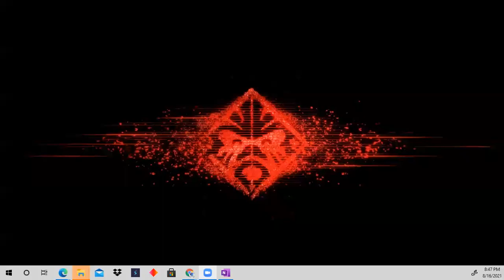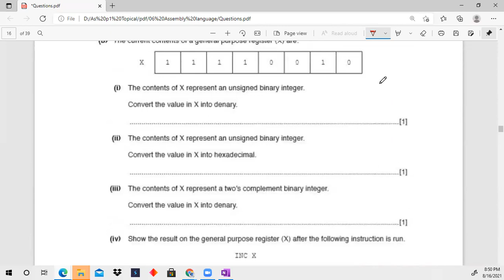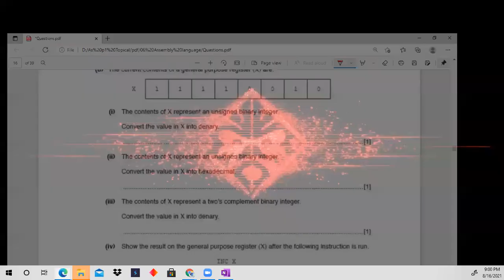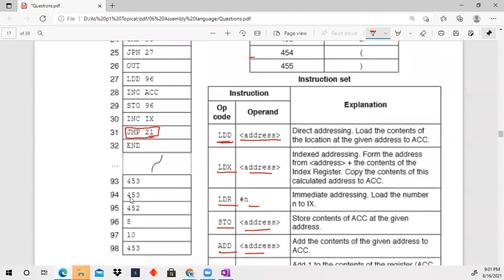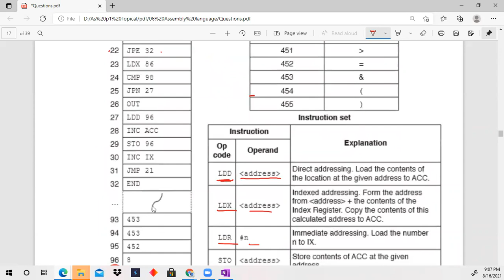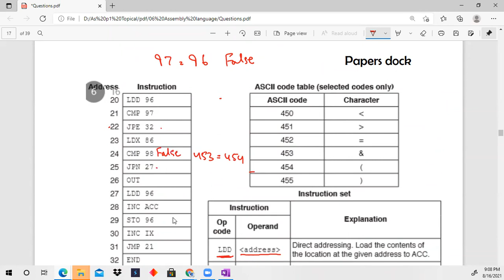Assembly Language | Lecture 2 | A-level Computer Science | Paper 1